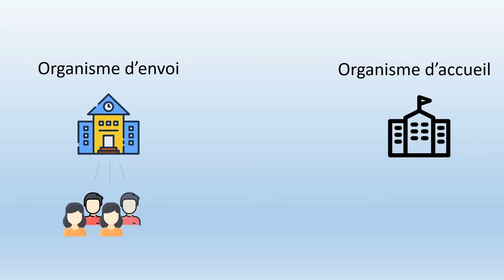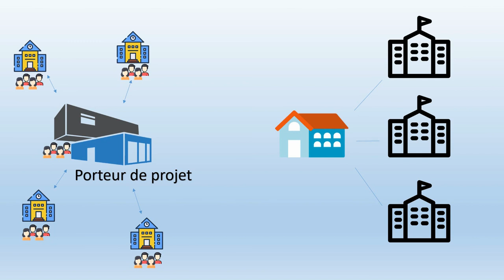Les acteurs d'une mobilité Erasmus EFP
Focus sur les différents acteurs d’un projet Erasmus+ de l'Enseignement et de la Formation Professionnels (EFP) 2020.

Credits: Icons made by Good Ware, Freepik, Vitaly Gorbachev, photo3idea_studio, Smashicons, geotatah